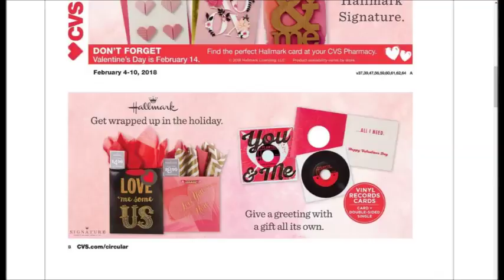CVS SUPER weekly special deals AD coupon preview vol3